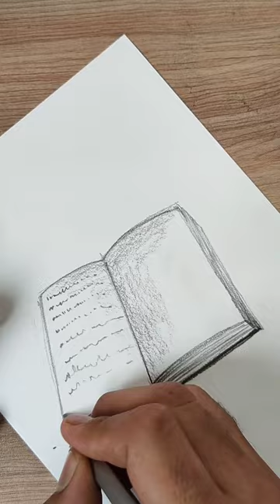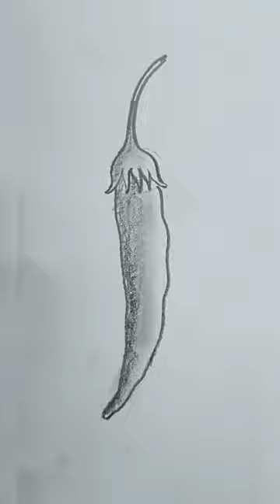36 Types of Memory Drawing| Memory Drawing Easy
The easiest way to make easy memory drawing is different type memory drawing which is helpful for your school and intermediate exam, so let's learn how to draw memory drawing.

Memory drawing
memory drawing easy
memory Drawing Classes